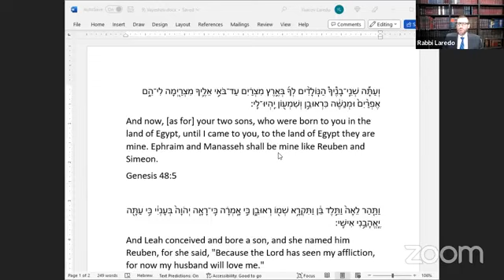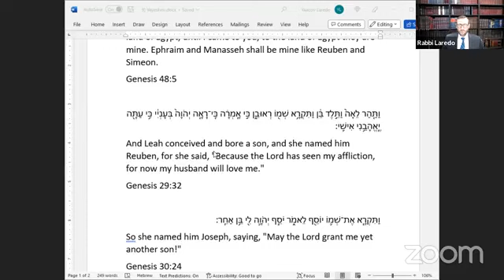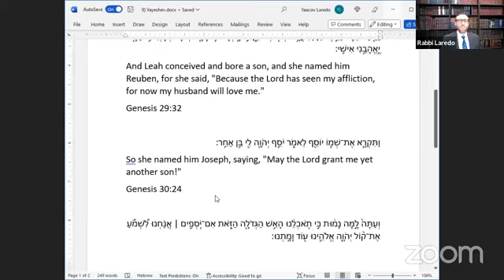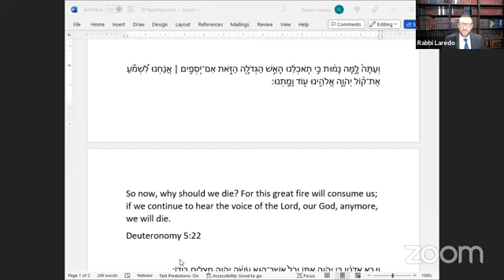Reb Leib Heyman - Parashat Vayeshev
Josef completed Jacob.